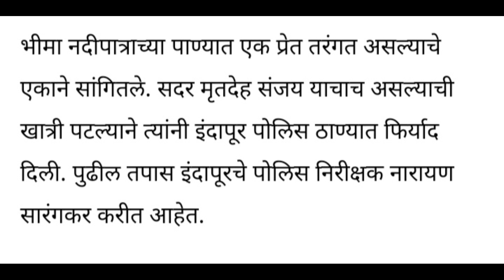EP 342 अनैतिक संबंधांचा संशय ; मित्रांनीच केला घात / संजय गोरवे हत्याकांड / माढा ते इंदापूर by dsd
आपल्या चँनल लिंक आणि शेकडो स्टोरी
१) Dsd World Marathi Story

२) Dsd Marathi Story
1 ते 100 भाग

३)Sanskruti Kichan By Dsd
कमीत कमी वेळातकमीत कमी खर्चातचविष्ठ आणि स्वादिष्ठ जेवन बनवा...

४)Sagarsetu Marathi motivation story
मराठी प्रेरणादायी स्टोरी